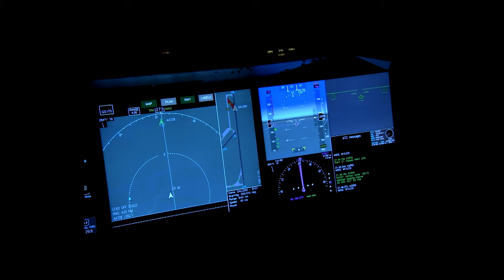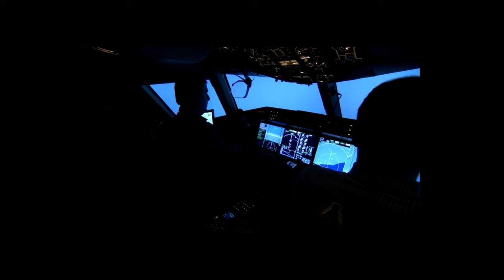No Copyright Videos - Radar - Footages of Aircraft Controlling and Radar System - No Copyright Zone